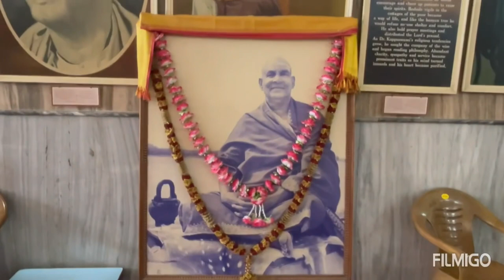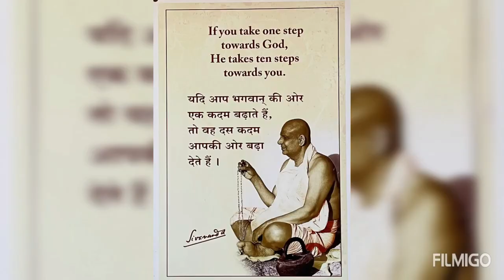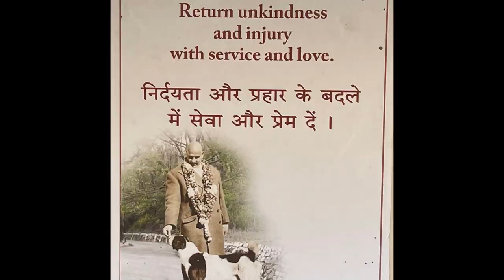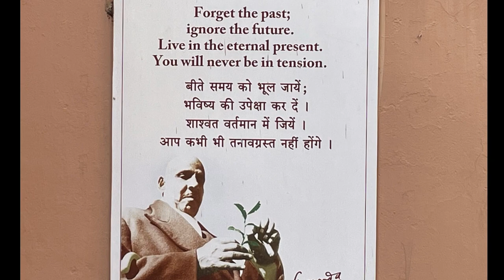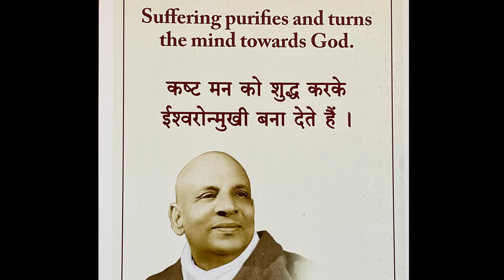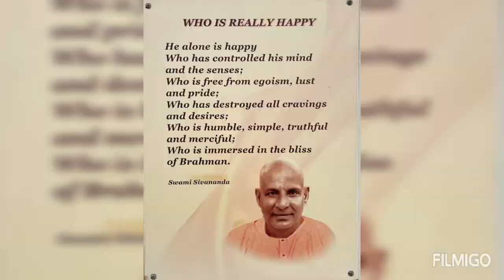Swami Sivananda Saraswati & Divine Life Society Rishikesh